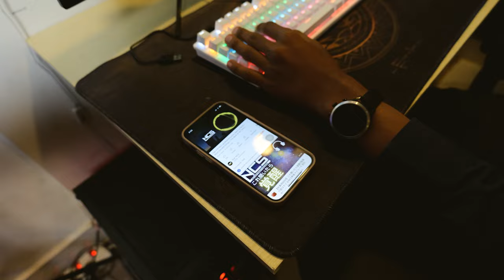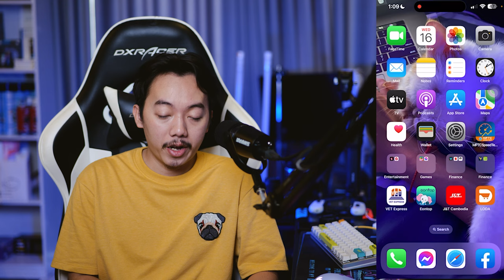iPhone ស្តាប់ចម្រៀងលើ Youtube តាម Lockscreen Background | GMK